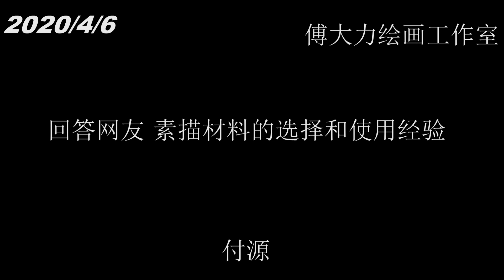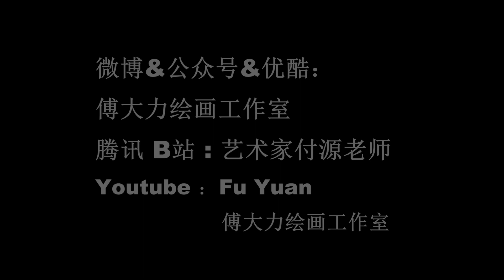回答网友 素描材料的选择和使用体会 付源老师